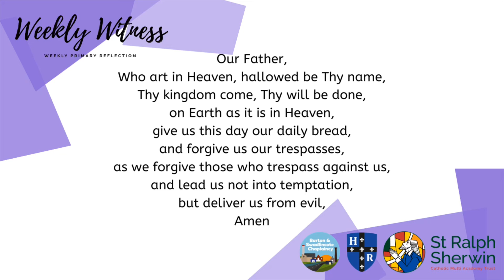Weekly Witness - Holy Rosary | Prayer | Wednesday 24th February 2021